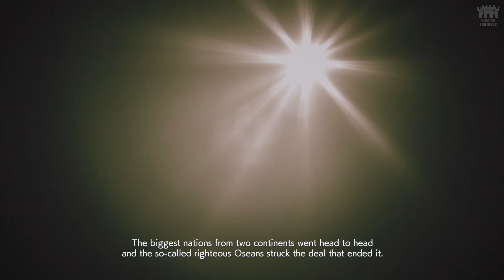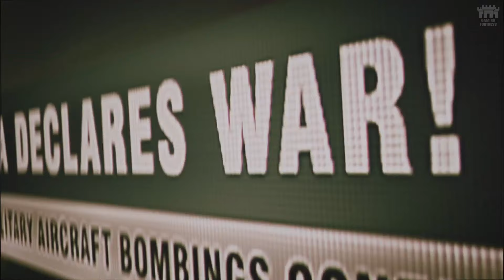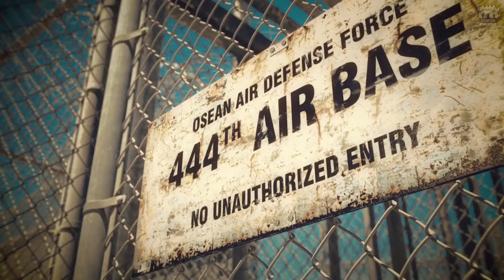Ace Combat 7: Skies Unknown - Mission 02 Charge the Enemy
Ace Combat 7: Skies Unknown - Mission 01 Charge Assault

Become an ace pilot and take to photo-realistic skies in the ultimate flight and combat simulator series: ACE COMBAT. Nothing beats the feeling of soaring through the air with 360 degrees of freedom, relying on your flying and fighting instincts to take down the enemy and power through any difficulty. Based on the theme of aerial innovation, the latest installment boasts the most spectacular aerial combat yet, taking you through cloud-filled skies that bring the game to life.

Chapters:
00:00 Welcome
00:12 INTRO
06:51 Mission Brief
09:32 SORTIE
25:50 Mission Results